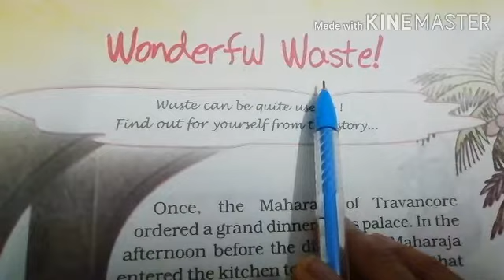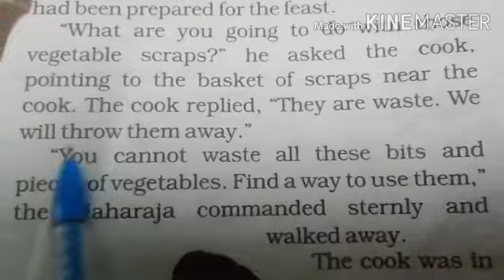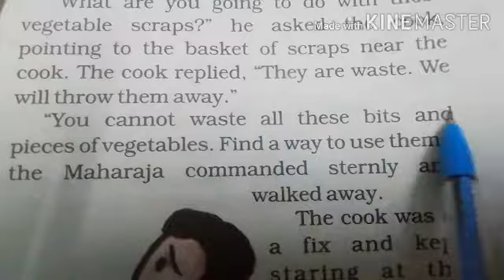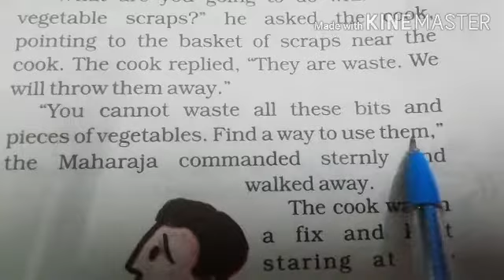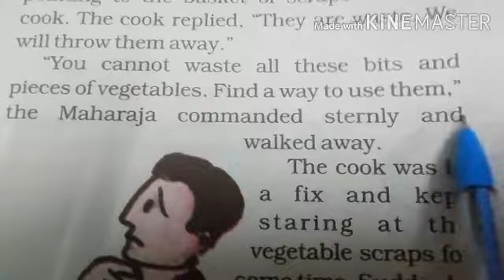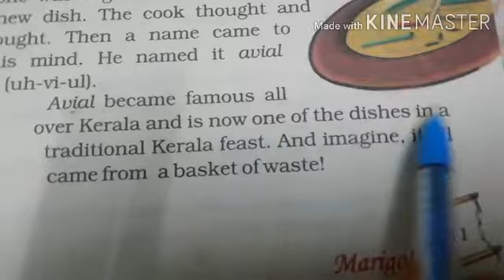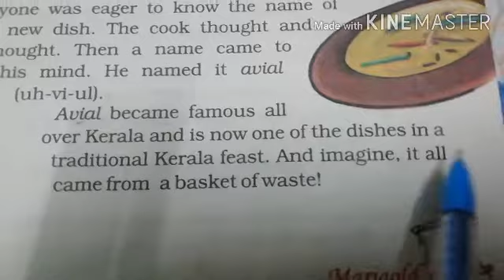Chapter 1 Wonderful waste! class 5 ncert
Reading practice
Watch video and do reading practice and
Write down Vocabulary in your notebook.